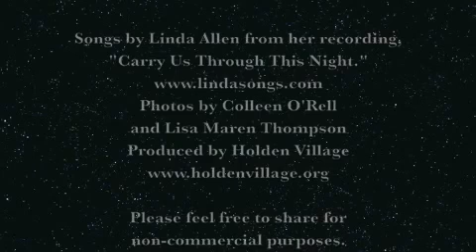Compassionate Voices Linda Allen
This video features images by my friend, Colleen O'Rell, set to three of my songs. The songs appear on my CD, "Carry Us Through This Night". songs of hope and healing.